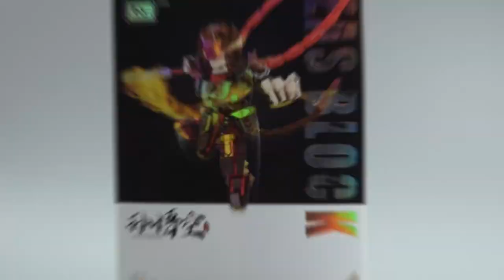Jamangbai DASH! S2 - Loz Mini Sun Wukong (Mecha?)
It's Sun Wukong...as a super robot?

Loz Mini Sun Wukong Amazon

"Cosmic Love" by Bruno E.